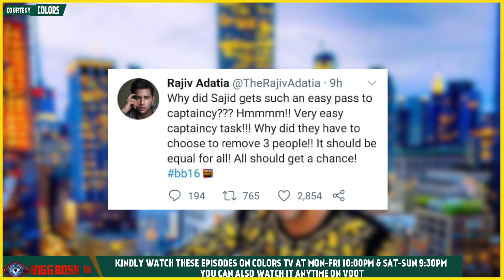Bigg Boss 16 Update: Sajid Ki Captaincy Par Rajiv Ne Uthaya Sawaal, Sajid Ne Tode Niyam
Bigg Boss 16 Update: Sajid Ki Captaincy Par Rajiv Ne Uthaya Sawaal, Sajid Ne Tode Niyam | Colors TV
Bigg Boss 16: Full and Final list of contestants: MC Stan, Nimrit Kaur Ahluwalia, Tina Datta, Ankit Gupta, Sumbul Touqeer, Abdu Rozik, Manya Singh, Archana Gautam, Soundarya Sharma, Shalin Bhanot, Sreejita De, Shiv Thakare, Priyanka Chahar Choudhary, Sajid Khan, Gautam Vig, Gori Nagori,
Courtesy: Watch Bigg Boss 16Full Episode On Colors TV Live Streaming Any Time on Voot App
 - first hand account of news videos in Hindi, Telly Updates, Bollywood News 2022, Celebrity News, Trending Stories, Social Media Buzz, Exclusive Interview & more.